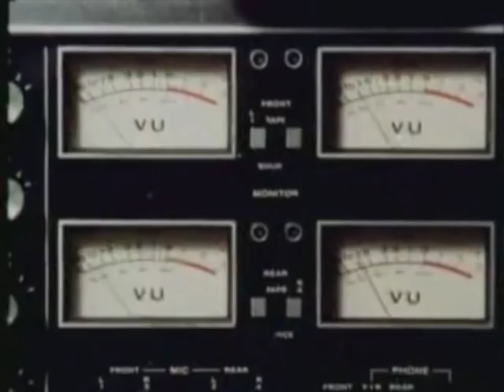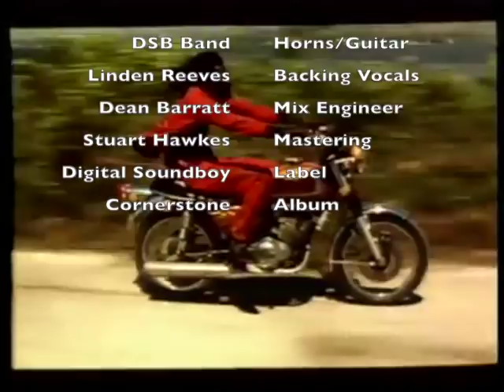Shy FX - Soon Come (feat. Liam Bailey) (Out Now)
Shy FX 'Soon Come' featuring Liam Bailey.
Taken from Shy's forthcoming reggae album 'Cornerstone' on Digital Soundboy

Release Date: 29th July